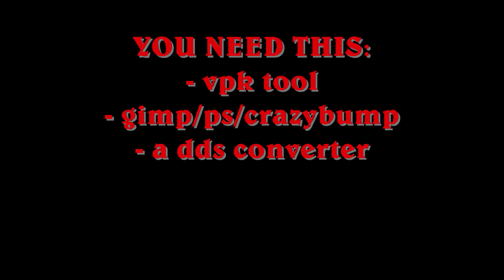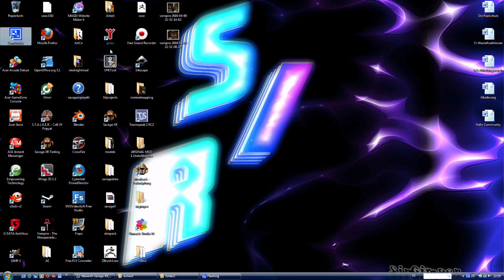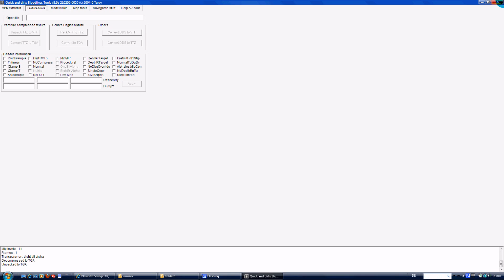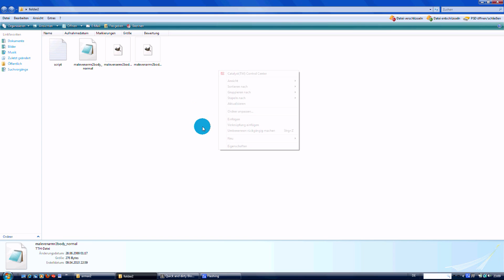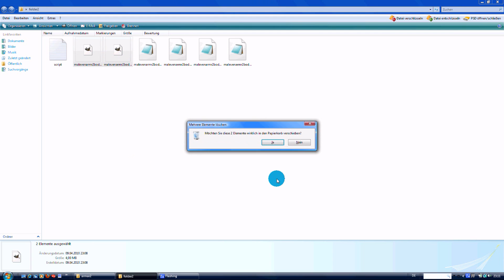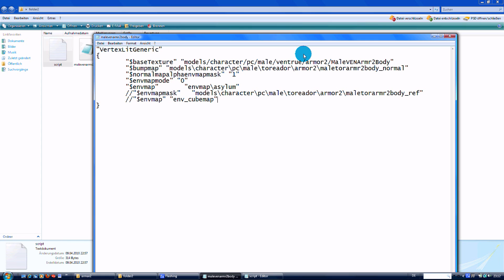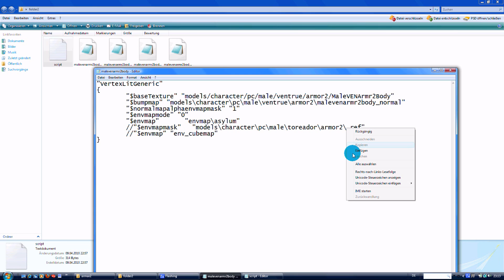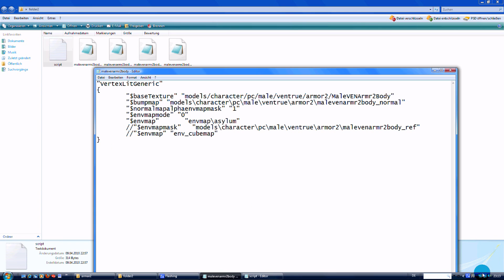VTMB NormalMap Tutorial (general part)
In this tutorial, i will teach you the basics of adding normalmaps
into vampire the masquerade bloodlines using some simple techniques.
If you are skilled with gimp or ps, this wont be any prob at all.
Pls follow this tutorial in adition:
i recomend everybody, how is trying to add normalmaps, to
spend some time learning a reskinning tutorial. you find that on turfster's,too.